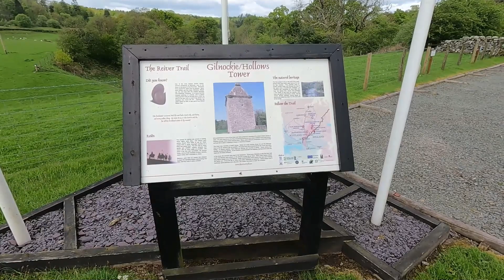Above Average Angler; border raid with the Armstrong clan. Day two.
Fishing for Spring Salmon.